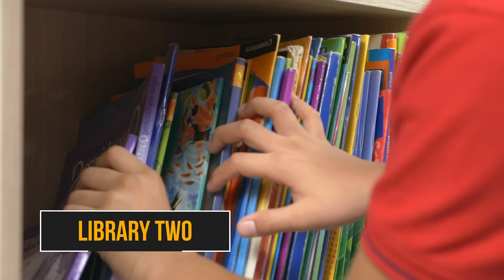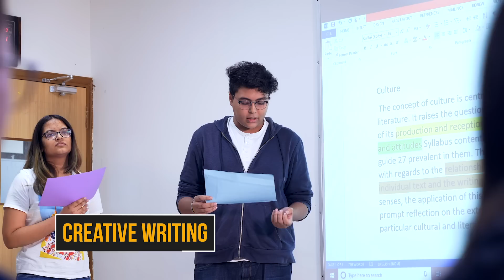Excellence through Education at Podar International School, IB & CAIE, Santacruz - Mumbai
Podar International School -  Where the journey of learning is celebrated every day, where we encourage active experiential opportunities to enable real-world connections and where students are empowered to extend their learning beyond the walls of a classroom.

A top-ranking international school in Mumbai that has revolutionized the education space, by integrating dynamic teaching methodologies along with world-renowned classroom strategies. Our State of the art infrastructure facilitates and ensures well-rounded development for every student.

With systematic and student-centred learning approaches, we fulfil the promise of providing a powerful learning experience for every child, every day.  Our curriculum focuses on personal, professional and academic development and is globally recognized by renowned universities for inculcating well-rounded, relevant and robust learning.

We take pride in constantly empowering young minds to think, question, create and innovate!

For the latest updates about the best IB & Cambridge International School in Mumbai follow us on: